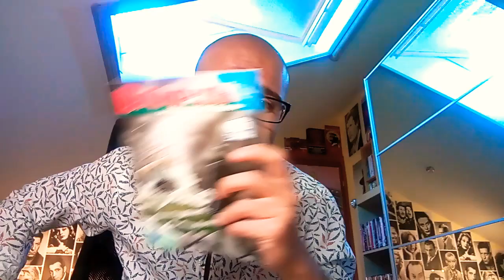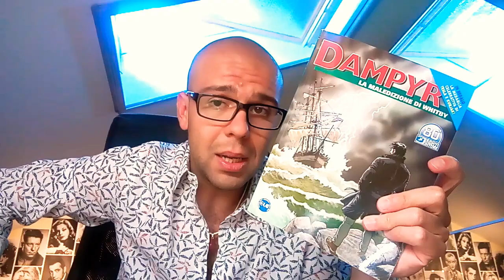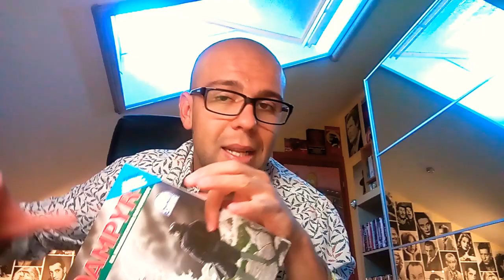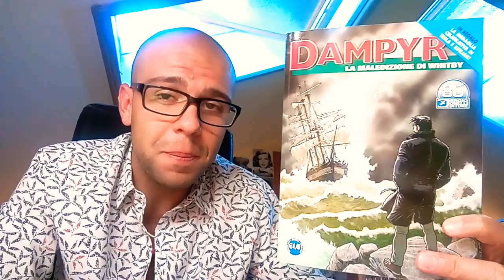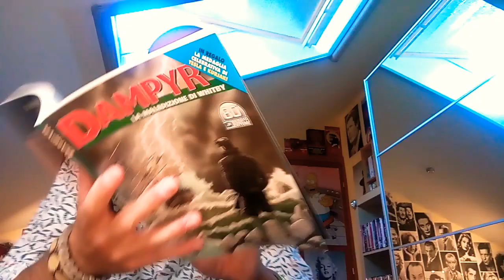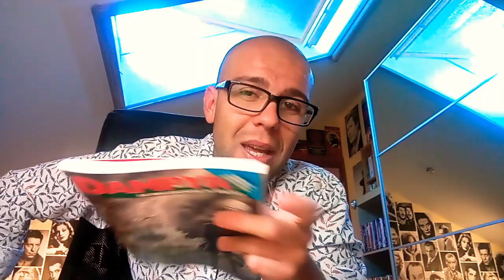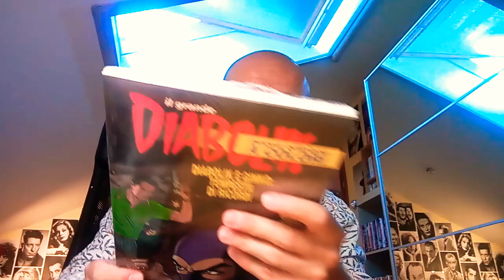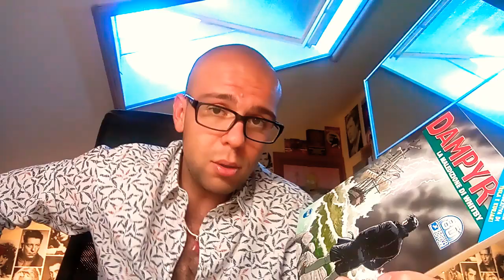DAMPYR 254 - La maledizione di Whitby.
Indagando sul rapimento della moglie del professor Dean Barrymore, Harlan e Kurjak giungono a Whitby, dove incapperanno in un'antica maledizione...

- Soggetto e sceneggiatura: Diego Cajelli;
- Disegni: Claudio Stassi;
- Lettering: Luca Corda;
- Copertina: Enea Riboldi.